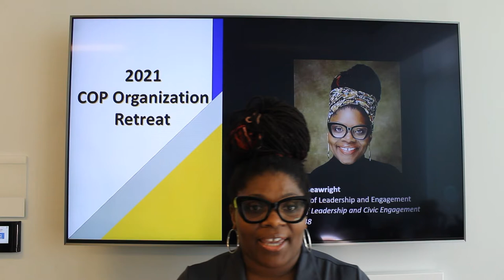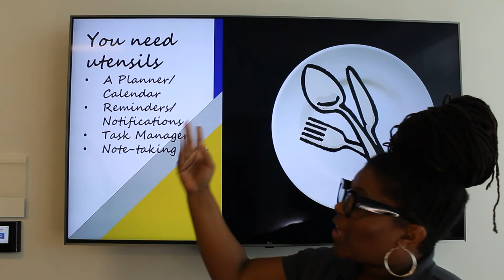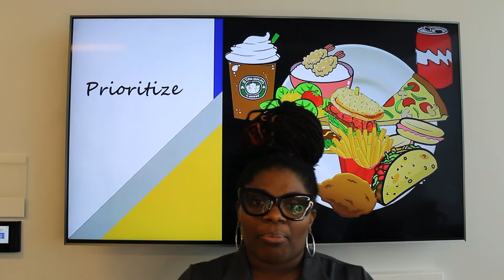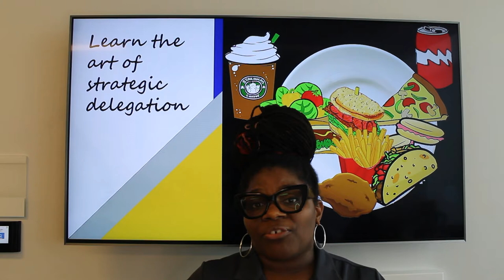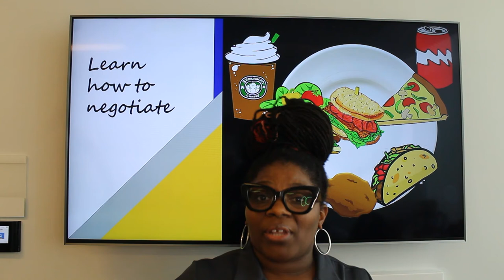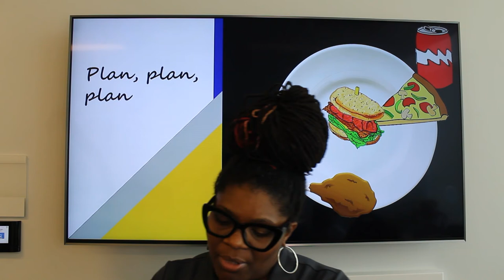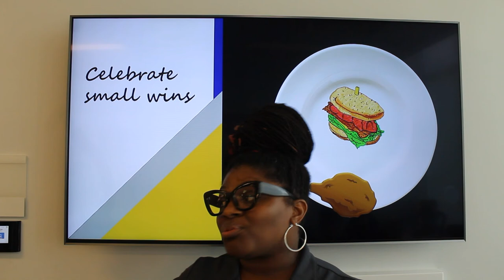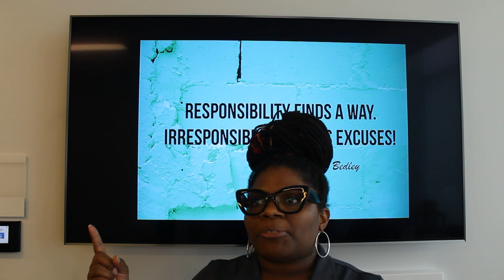Managing Your Plate NCAT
Managing Your Plate Presentation by Tiffany Seawright from North Carolina A&T State University in the Office of Leadership and Civic Engagement.